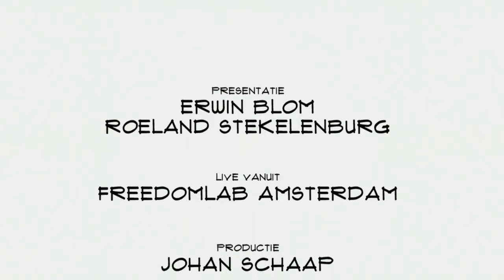Arjé Cahn (Hippo): "Open source werken zorgt voor een hogere kwaliteit van het eindproduct"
De huidige content management systemen draaien om het personaliseren van media. Om zo klanten of bezoekers van een site een optimale ervaring te bieden. Het Amsterdamse bedrijf Hippo houdt zich daar al sinds 1999 mee bezig. CTO Arjé Cahn vertelt in Top Names over het digital experience platform, open source werken, de overname door BloomReach en de toekomst.